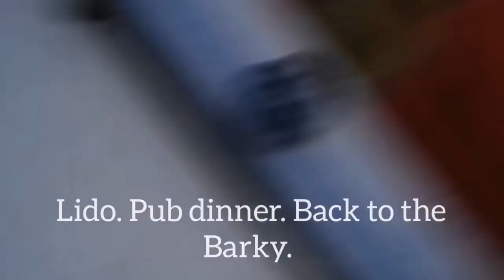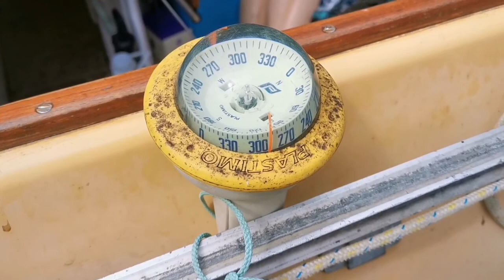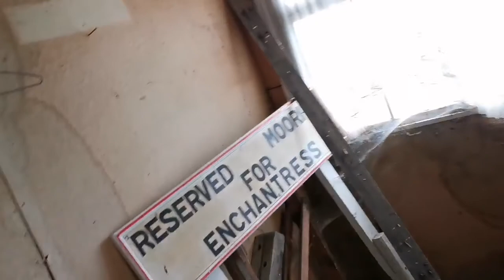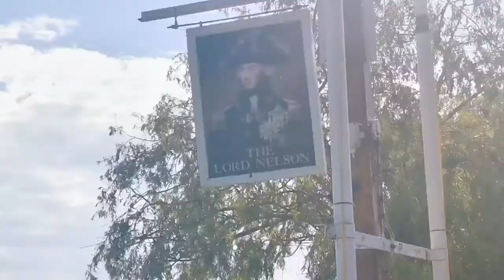Donkey riding, dancing, dressing up, dismasting.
A snapshot of our half-term boating adventures on the southern broads on our Seal 22 Trailer sailer during the queen's platinum jubilee celebrations.